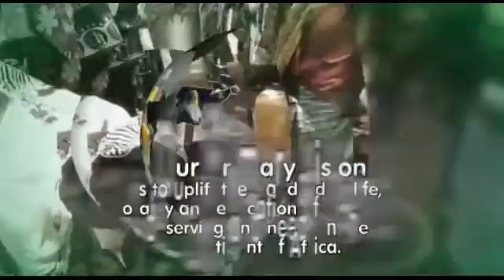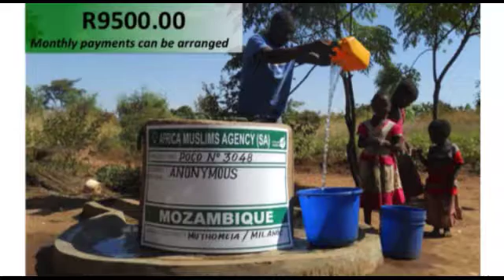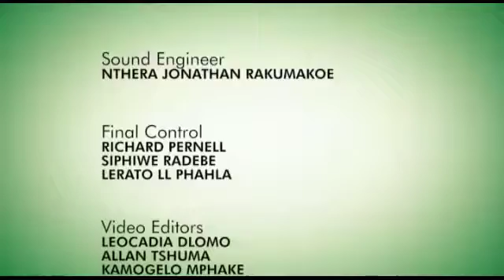Community Showcase S04 Ep30 AMA Interview Ramadan feed the fasting